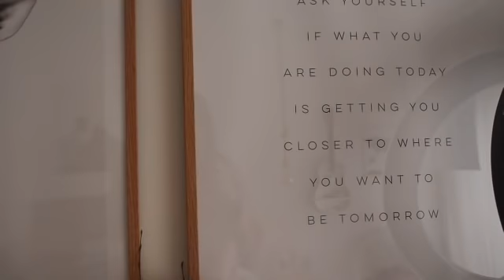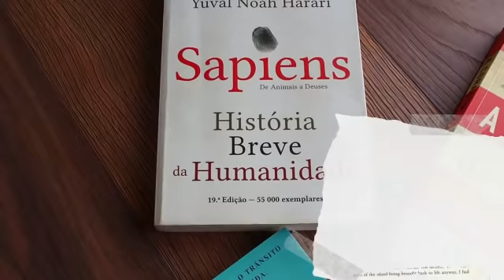2021 MORNING ROUTINE: Em quarentena e com sugestões! | Inês Machado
VÍDEOS NOVOS TODAS AS QUARTAS ⚠️

Olá a todos e sejam bem vindos a mais um vídeo! Hoje trago-vos a minha morning routine durante este período de confinamento. Para além disso, partilho com vocês algumas sugestões: looks, pequenos almoços, livros...Obrigada por teres assistido, espero que tenhas gostado! Bom ano!!!

COMPRA A MINHA ROUPA: Secondlife.im

Material utilizado:
Canon 650D
Olympus Pen E-pl 9
Iphone 7s
Tripé  Manfrotto Compact light
Tripé Manfrotto Pixi Smart
Editor: Filmora